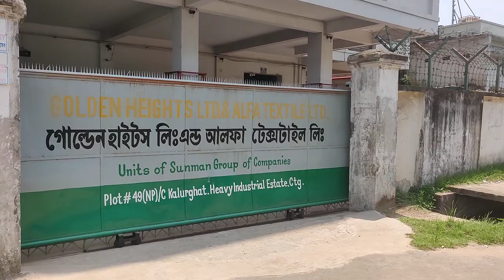Walking Around Kalurghat Heavy Industrial Area, Chittagong ( Bangladesh )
Kalurghat Heavy Industrial Area is a significant industrial zone located in Chittagong, Bangladesh. It is one of the major industrial areas in the country and is known for housing various heavy industries and manufacturing units.